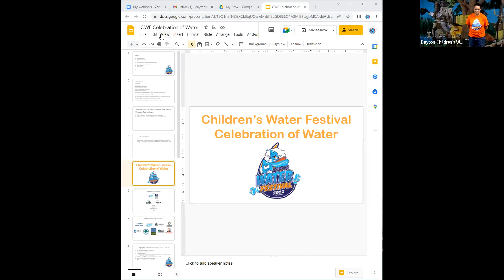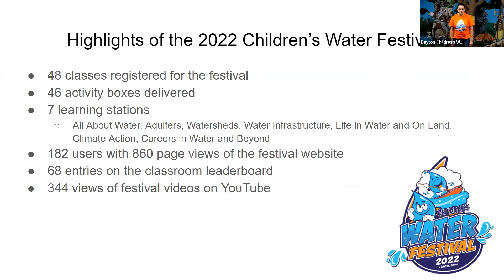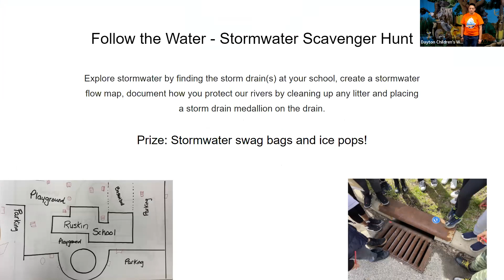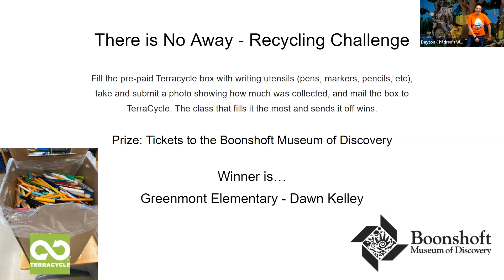2022 Children's Water Festival - Celebration of Water Wrap Up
Join us to celebrate the end of the 2022 Virtual Dayton Children's Water Festival. Hear highlights of the festival and sing-along with Chris Rowlands!